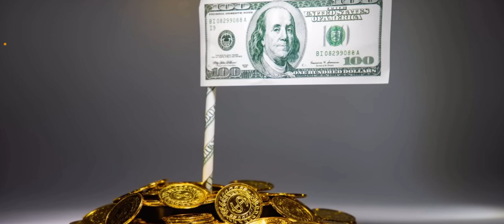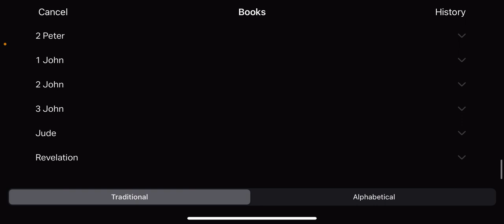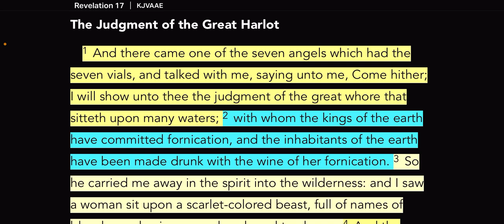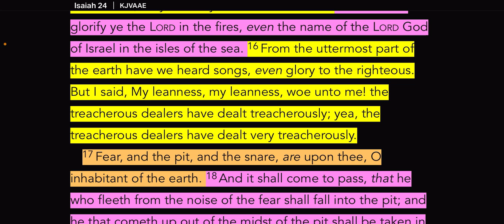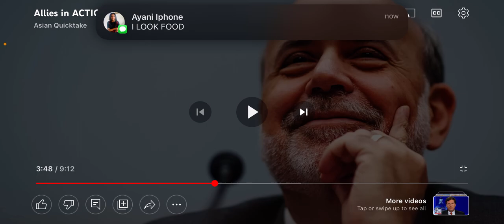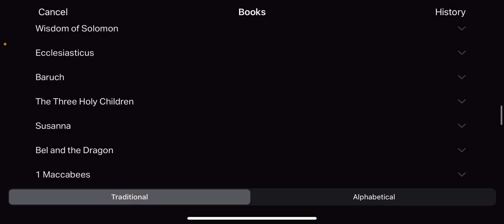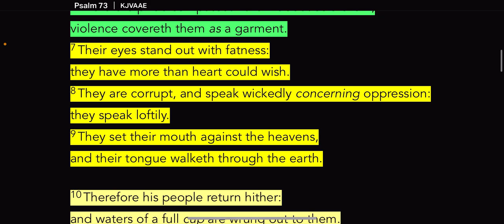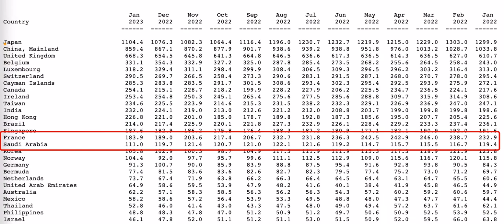6 US Allie’s including France follows China in selling us debt to buy gold , the dollar is thruu!